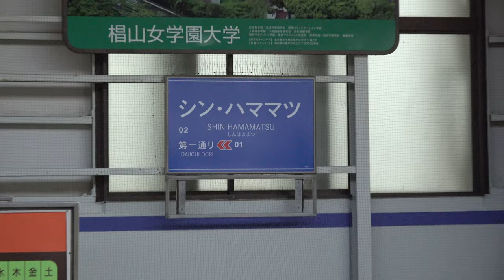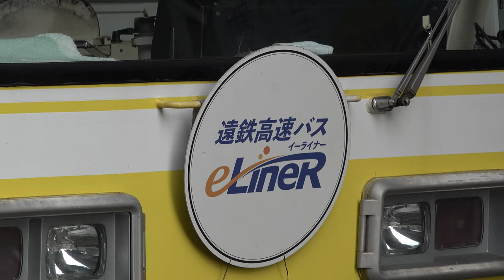【遠州鉄道】静岡ﾎﾞｰｲｽｶｳﾄ100年HM・遠鉄高速バスeLineR＆SALAラッピング♪in 新浜松駅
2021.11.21 遠州鉄道「新浜松駅」で鉄分補給しました～♪